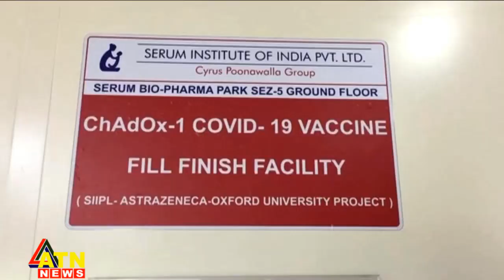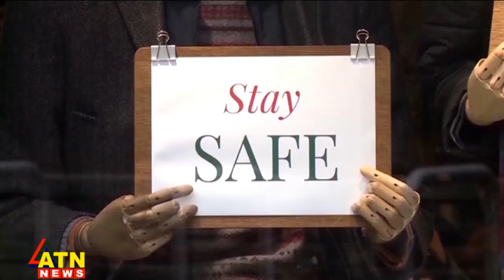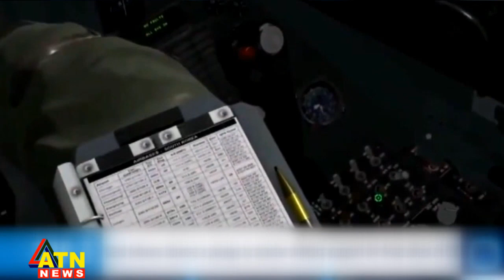আন্তর্জাতিক সংবাদ | Around the World | World News | 30 December, 2020